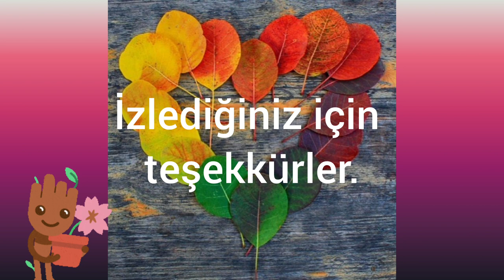Sabunotu - Saponaria officinalis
"Bu çiçeğe sabun otu denmesinin nedeni ise tek bir sap üzerinde oluşturduğu karşılıklı dizili olan yapraklarının suyla temas ettiğinde köpürmesidir. Sabunotunun yapraklarından elde edilen sıvı tarihte sabun olarak narin kumaşların temizlenmesinde kullanılmıştır. Siz de sabunotunun yapraklarını toplayarak doğal bir sıvı sabun elde edebilirsiniz. Bir tutam sabunotu yaprağını yaklaşık yarım litre suda yarım saat kadar kaynatıp süzdüğünüzde elde ettiğiniz sıvı sabun olarak kullanılabilir."
Okan Akkoyunlu
Videodaki görseller: Yandex